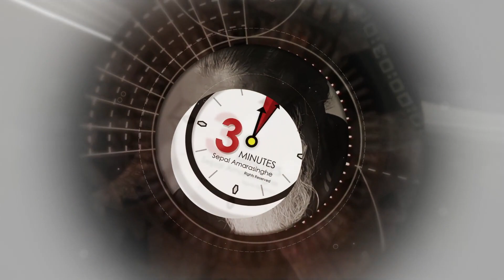'' ගෝඨා ඊළඟ පාරත් දිනනවලු...''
හිතවත් ඔබගේ අවධානයට...
අපගේ ඉදිරි කටයුතු සඳහා
අත්‍යාවශ්‍ය වූ ශ්‍රව්‍ය දෘශ්‍ය චිත්‍රාගාරය
ගොඩනැගීමට එක්වන්න...
S.Amarasinghe
Sampath Bank
Dehiwala

3 Minutes - #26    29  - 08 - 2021
 '''  උග්‍ර මානසික රෝගයක් සහ
ආධ්‍යාත්මික සපලතාවක්
අතර ඇත්තේ ඉතාම
සියුම් වෙනසකි...''